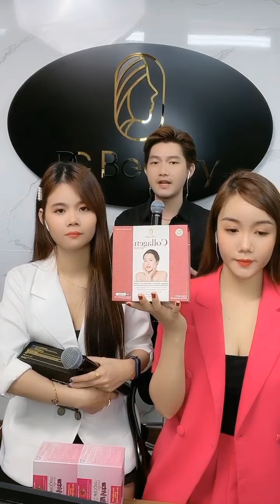Đêm Nhạc Remix Bùng nổ của bộ 3 hoàn cảnh Linh Em Nhiên Le Yến Yumi |Yêu em cả trong giức mơ Remix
Đây là kênh youtobe chính thức từ team Duy Chinh
Những ca khúc cover mới nhất của Duy Chinh những khách mời thân yêu đã làm lên tên tuổi của Duy Chinh bolero
Quốc Viêt, Shabăng, Lý Thu Thảo,Linh Em,Yến yumi, Lê Hiếu ,Minh Nguyệt ,Nhật Lệ là những người luôn đồng hành cùng Duy Chinh trong xuốt chặng đường thành công.

© Copyright by Duy Chinh Team ☞ Do not Reup